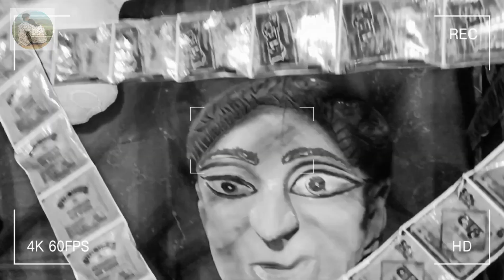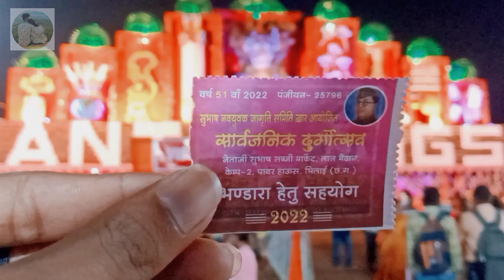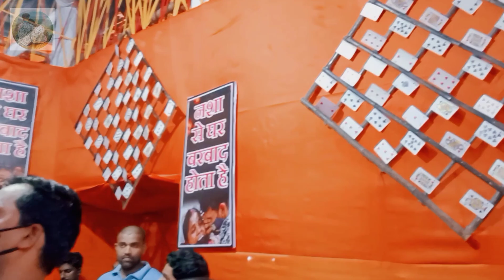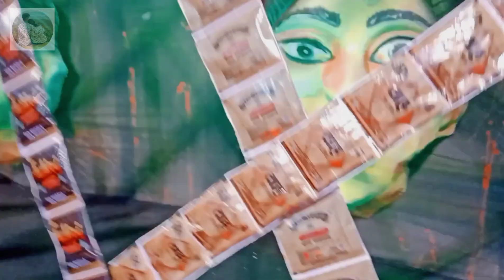Bhilai Power House ke maa durga || भिलाई पावर हाउस के माँ दुर्गा || VLOGOINGRR || RAHULSAHU